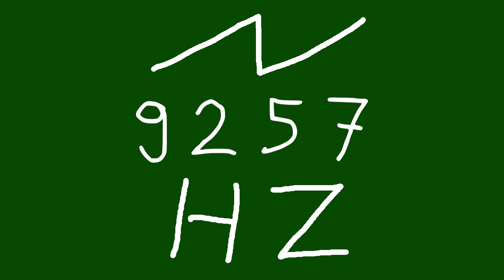9257 hz saw